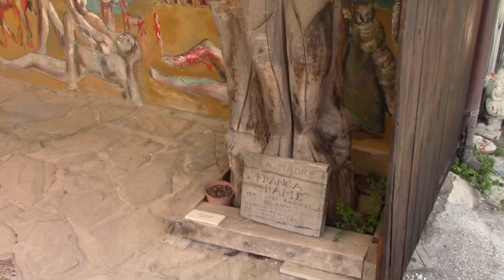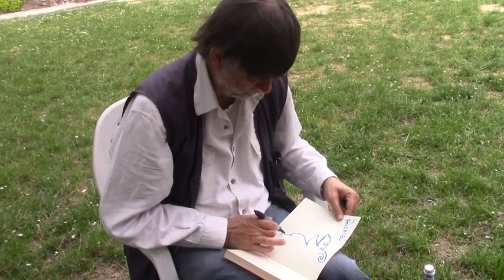Che cos'è Alcatraz e come è nata? Intervista a Jacopo Fo di Angela Anconetani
Che cos'è Alcatraz e come è nata?
Lo racconta Jacopo Fo intervistato da Angela Anconetani, redattrice del settimanale "Voce della Vallesina"